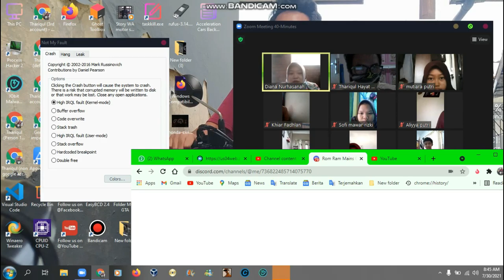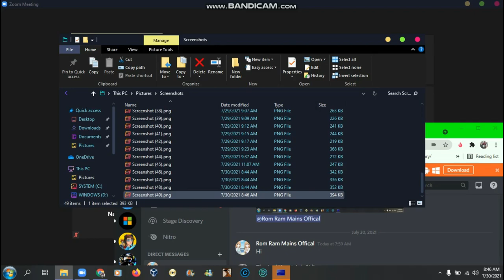Thariqul Hayat Ash Sidiq Belajar Bahasa Inggris Secara Online